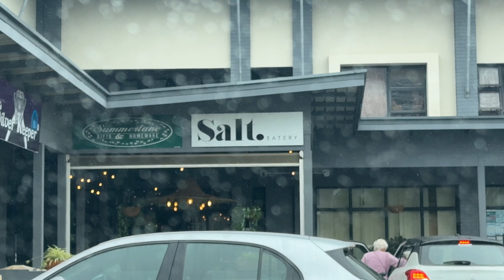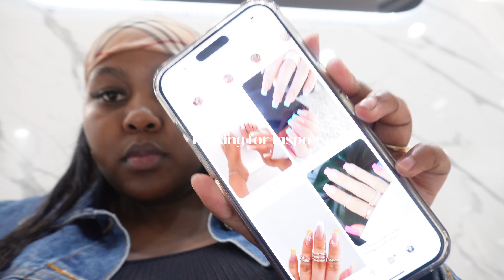VLOGMAS EP 2: Feminine maintenance in East London | Nails + Lashes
Hello love.

FAQS
What do you film with : Sony ZV E10 and iphone 15 pro max
Where do you make your thumbnails : Canva